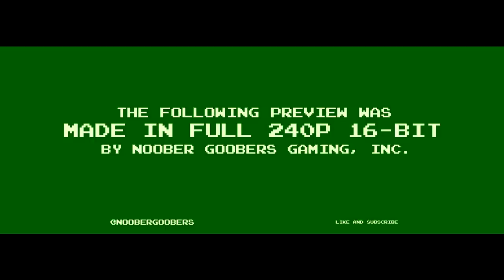Star Wars: The Force Awakens 16-Bit Trailer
In honor of May the 4th, we recreated the AMAZING Star Wars: The Forces Awakens trailer using old school SNES graphics! ENJOY! MAY THE 4TH BE WITH YOU!

for the sprites to make this trailer!

What is Noober Goobers?
Noober Goobers is a new and refreshing video game channel offering several distinctive, never been done gaming video concepts in the realm of YouTube Gamers. Noober Goobers are the original creators of the “Whe We Love” and “Logic Fail” series. We are excited for the launch of this and our many other series.

Want to send us stuff? Awesome! We’d love to hear from our Nooby Goobies!

Would you like to send us something? We’d love to receive it! But please note that when you do, we may or may not review it. We also may or may not like it. We may or may not feature it.
We also may or may not give it away to a subscriber in a video. A Giveaway of your item may or may not be an endorsement of your product. We may or may not fall in love with it but we do
promise to be appreciate of any items you send. If we love it, we’ll make a video about it!

copyrighted material used herein is used for the purposes of illustration and/or example, for commenting and critiquing. It is reproduced, reposted, and quoted in order to memorialize,
preserve, or rescue and experience, an event, or a cultural phenomenon. The copying, reposting, and recirculating of this work or part of the work launches a discussion. No more of the work than necessary is used in the video herein. The video contained herein serves educational purposes.